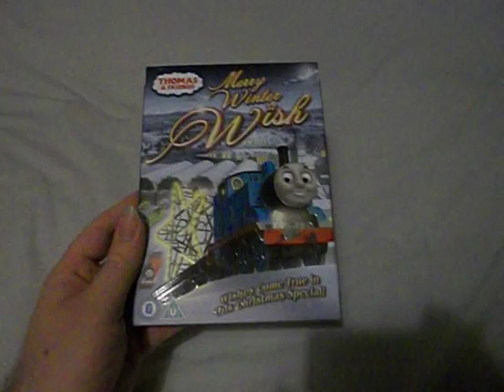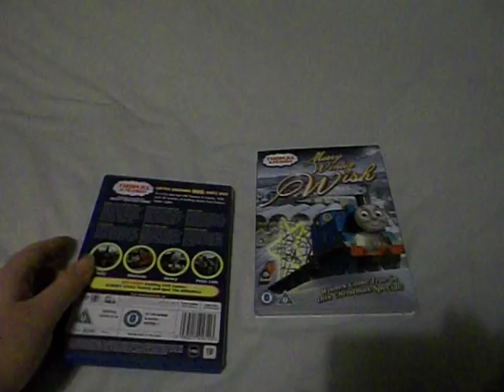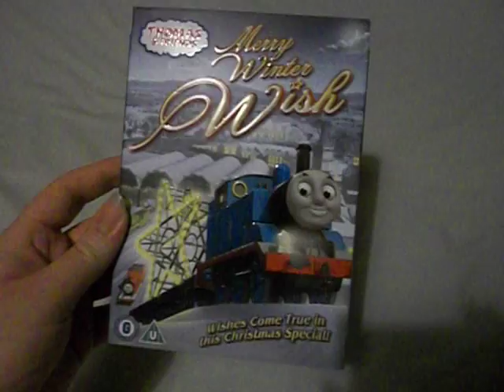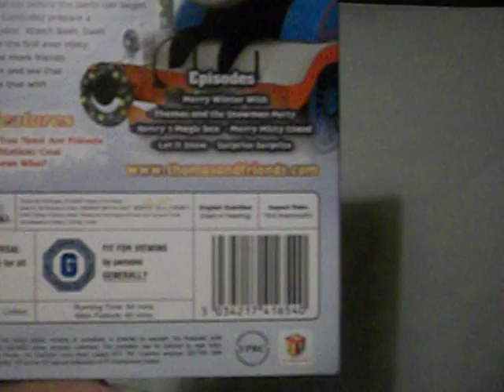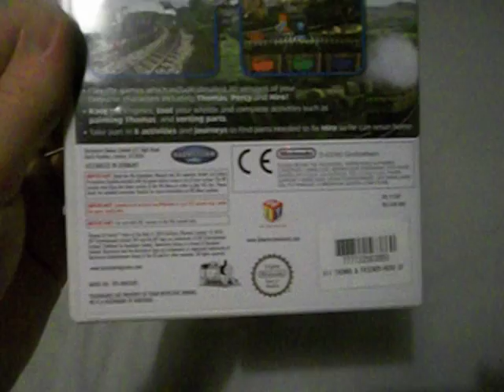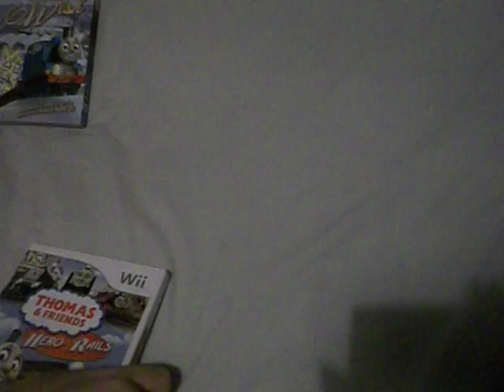H0Jack00's Thomas & Friends DVD Update (11) (+ Christmas Presents)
DVD: Merry Winter Wish.

Video Game: Hero of the Rails (Wii).

Chocolates: Kinnerton Chocolate Shapes.